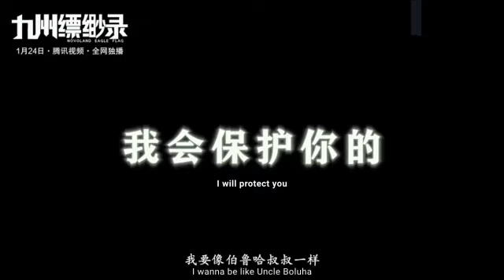Episode 85 || Martial Universe [ Wu Dong Qian Kun ] wdqk Season 4 English story